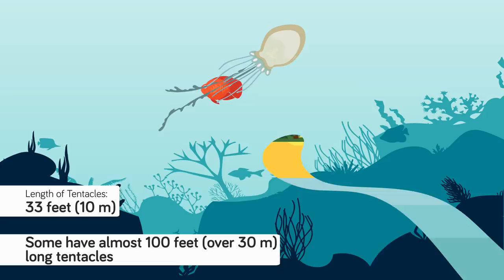The Worst Thing You Can See Swimming Next To You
If you've ever been swimming in the ocean and felt a mysterious sting, no it's not a shark bite, but it is something that could be life threatening, a jellyfish sting! Would you believe a jellyfish sting could kill someone? In today's crazy video we're looking at how bad a jellyfish sting could actually be.